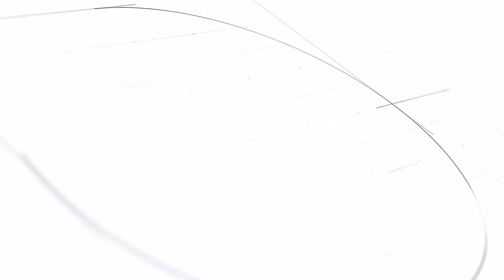Stump Grinding Narangba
Power, NBN, and two water meters, all in the space of a square metre, and someone planted a golden Cane right in the middle of it!

The new owners of this property called us to see if it was possible to remove the Golden Cane cluster, after they had been told it couldn’t be done by another contractor.

We took a look at it, gave them a quote, and booked them in.

They are super happy that we not only got it ground, but got it removed completely by grinding.

So, if they tell you it can’t be done, you are talking to the wrong people 😉